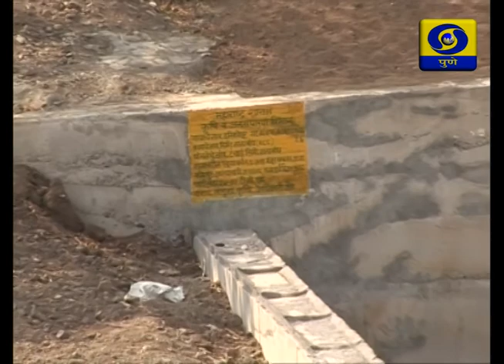DDPUNE_27/03/18_Krishidarshan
Telecast on Doordarshan Sahyadri at 6Pm
1) Agriculture Bulletin ( Krishivarta ).. News related to Agriculture, Market rate and Temperature.
2) A Programme on Medicinal Plant Cultivation.

Anchor:- Smita Latey
Production Assistant:- Bhaskar Shinde / Sachin Binaram
Editor:- Unmesh Teni / Balaji Teni

DOORDARSHAN PUNE